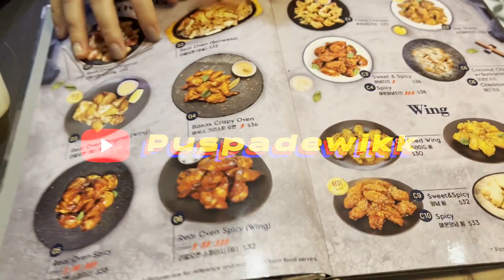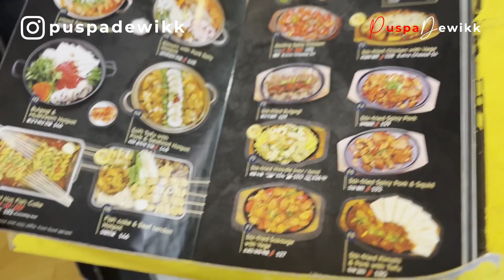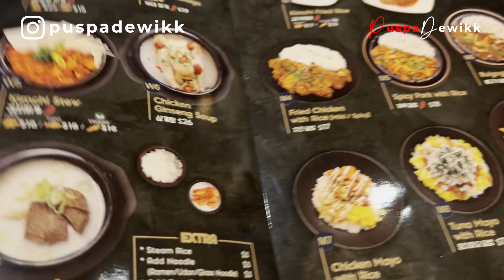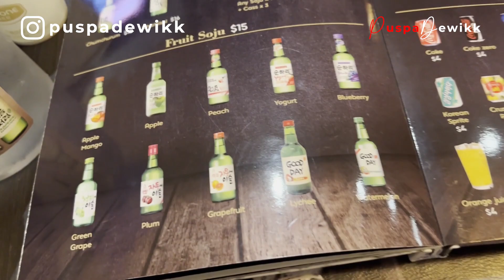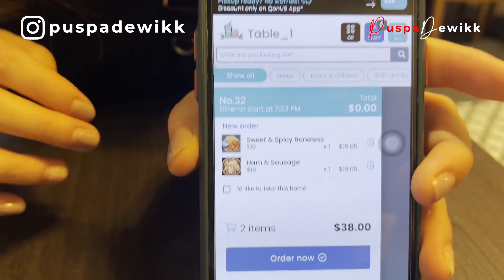NYOBA MAKANAN KOREA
Thank you semua sudah menonton Video ini hope you guys enjoy  it